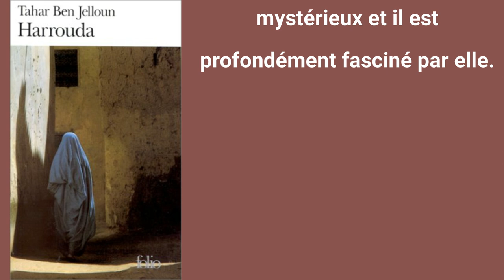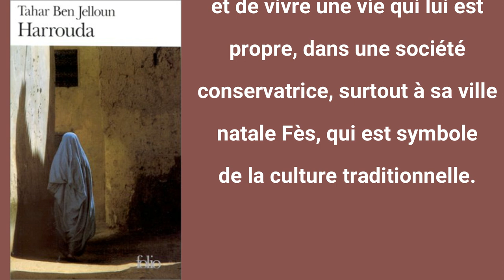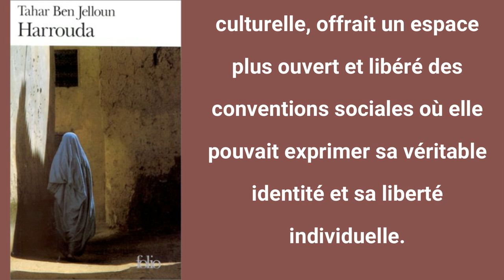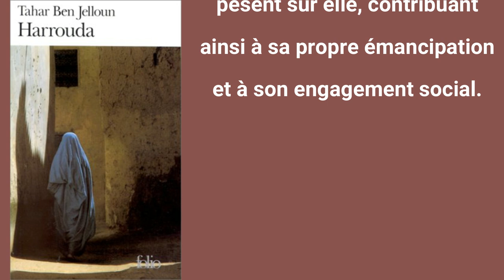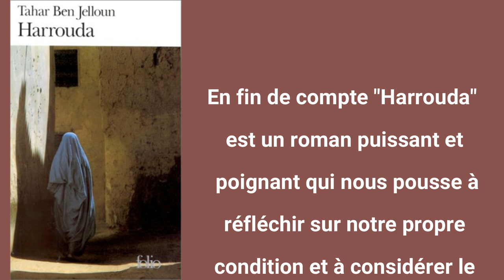Harrouda par Tahar Ben Jelloun - Résumé -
Vous trouverez le résumé et l'œuvre intégrale de Tahar Ben Jelloun